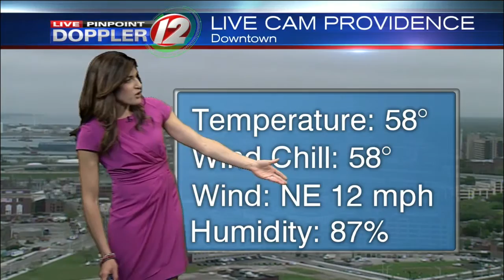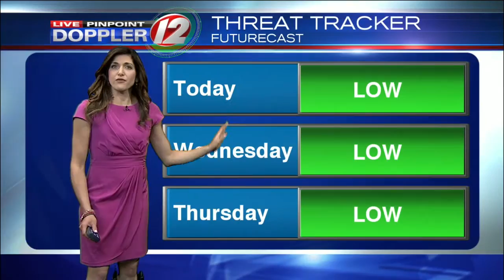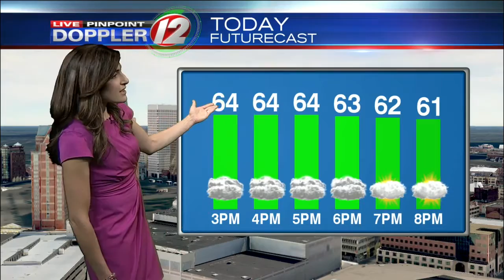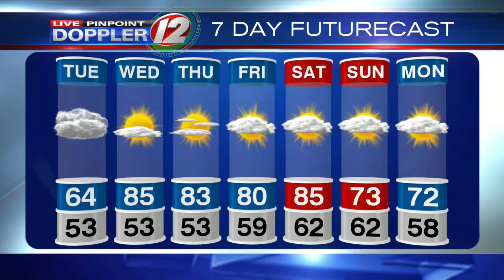Live Pinpoint Doppler 12 Futurecast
Eyewitness News Meteorologist Michelle Muscatello has the noon weather for Tuesday, May 24, 2016